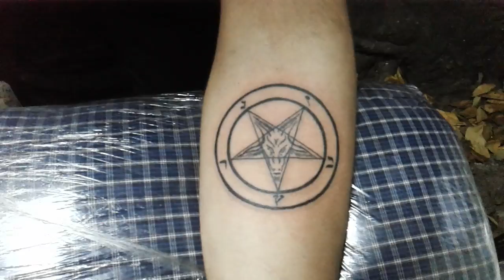Sesion doble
Diseño:simbolo hombre mujer + estrella 6 puntas
Zona del cuerpo:antebrazo
Color: Negro y Blanco
Tintas: intenze / Eternal / Starbrite
Tamaño:7cm de alto en proporcion del ancho
Tiempo: 1:25 horas aprox.
Valor total: $ 5.000.- (precio promocion Junio)

Diseño:pentagrama
Zona del cuerpo:antebrazo
Tiempo: 2:05 horas aprox.